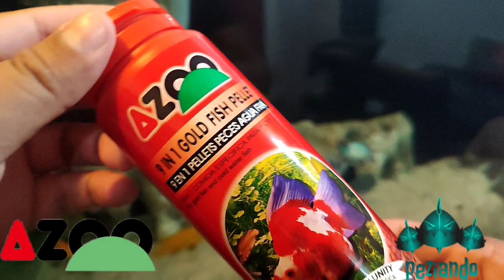Azoo Goldfish 9 en 1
no tengo derecho de la música